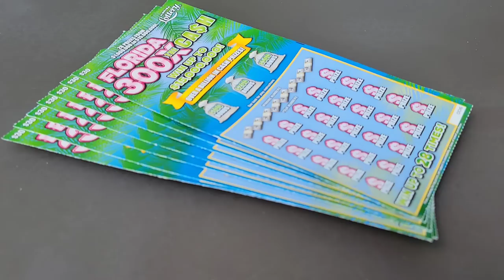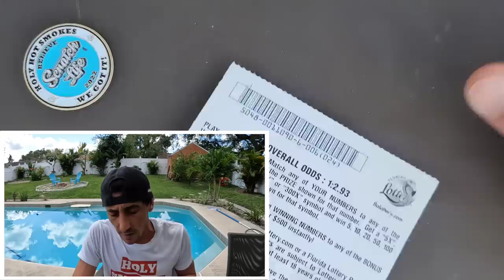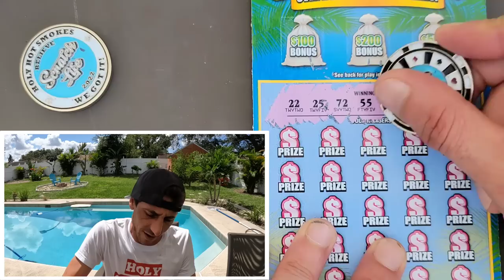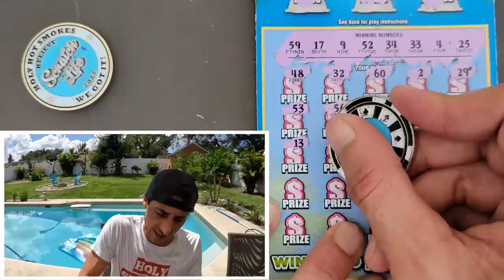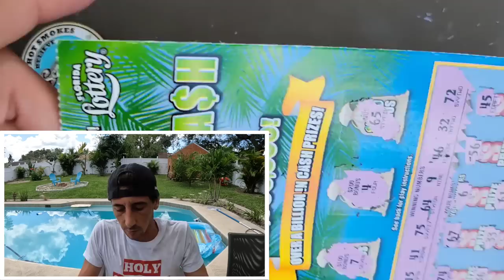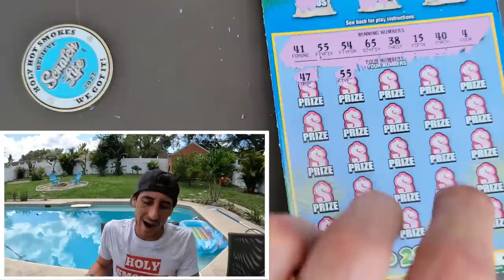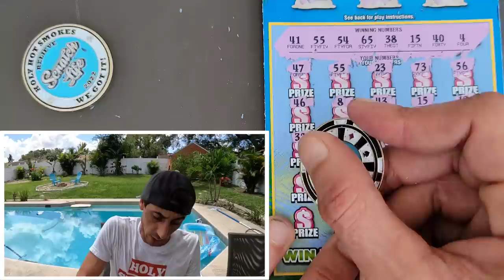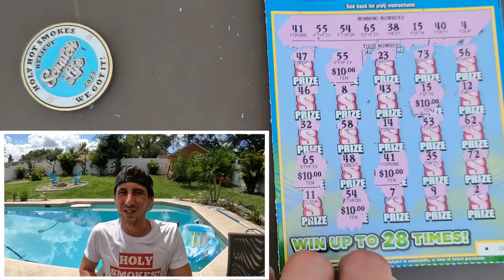300X Tickets Let's Go🚀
7 x $30 300X the Cash scratch off tickets from the florida lottery!